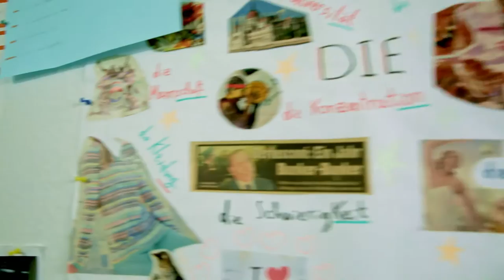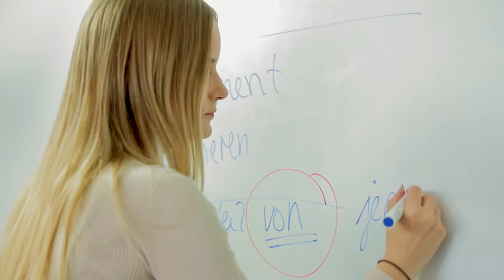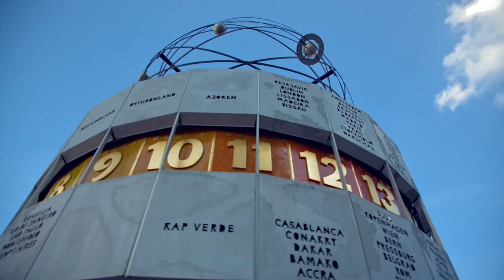Kapitel Zwei Berlin. German Language School. Learn German. German course Berlin.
You will obtain direct access to the German language with the help of our native language teachers and up-to-date teaching methods. Each student, from beginner up to advanced student (A1 – C2), learns German in German.

Your classes take place at a central location directly in Berlin - Mitte or at your principal office or company headquarters.

We offer modularised classes in small groups, and extensive teaching experience with up to date material. In addition to professional competence we will demonstrate creativity, empathy and humour at all daily schedules.

You will get fair prices, a free level test, a lot of motivation and an international network. We can also provide helpful advice on visa applications and visa problems and the possibility of accommodation in a student’s home or with a nice host family.

Speechless in Berlin? - - -  Learn German at Kapitel Zwei (Chapter Two) and start a new chapter of your life with us!

Choose between intensive-, grammar-, and conversation courses, exam preparation for telc and TestDaF. Get qualified for our in-house telc exam and telc for work-related purposes, university or private goals. Our programme runs continuously throughout the entire year in a 4 week’s cycle. Sign up and and be consulted by the Kapitel Zwei team.

Prove your language abilities in an official exam at the level B1, B2, C1 Hochschule, B2 | C1 Medizin. Kapitel Zwei is an official licensed telc partner, who is authorised to perform examinations according to international standards.

That acquired language certificate is recognised by international enterprises, governmental institutions and schools. Your telc examination regularly takes place once a month at Kapitel Zwei.

We offer you an intensive preparation course beforehand, and will train you in all categories you need for the exam, so that your telc certificate will proudly display the stamp of Kapitel Zwei Berlin.

Our teaching concept is based on the “Common European Framework of References for Languages” (CEFR). You will be able to learn German on six different levels (A1 – C2). Each level consists of 2 stages.

Each single stage is a 4 week intensive course, within which you learn every aspect of language: grammar, vocabulary, listening and reading, oral expression and writing. Our classes can be booked  for only 1 month or up to 12 months in a row. Before you begin your course, we will carry out a level test, so you will start learning German on the right course for you.

©KapitelZweiBerlin (Daniela Neicke)